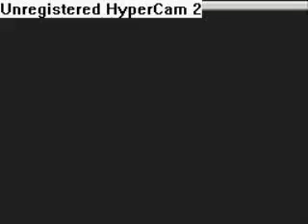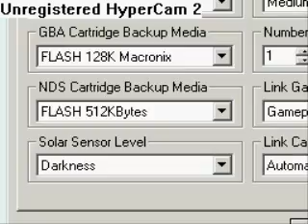Episode 57 rescue Isacc pt 2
We are almost finished the game now guys